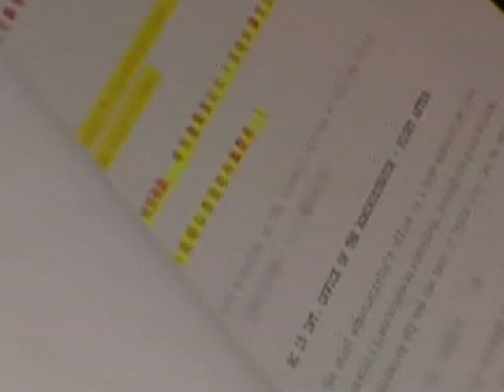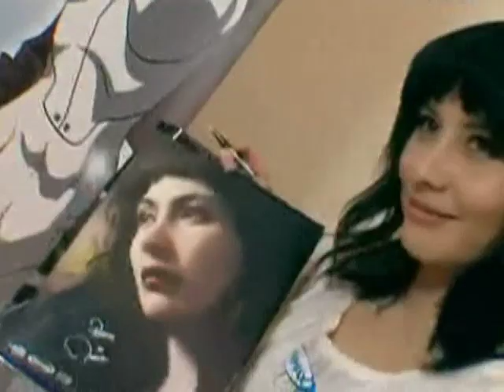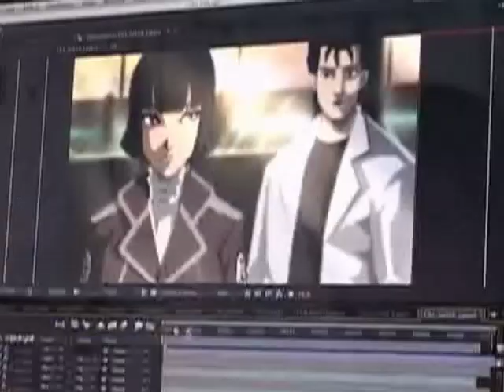何超儀 Josie Ho voices LaMB anime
The  new animation TV feature "LaMB"  boasts two Hongkongers. Directed by Thomas Chou, the project also boasts local starlet Josie Ho, who is the voice of Keiko Suzuki in both the Cantonese and English versions.

In this sci-fi flick, Keiko is the chief scientific advisor of biophysics to the government of Cerra, a civil servant who is cold, law-abiding, no-nonsense, hardworking, and dedicated on the surface, but deep within, is hell-bent on only one thing &ndash; exacting revenge for her parents&rsquo; deaths.

"LaMB" is the first original multiplatform multimedia animation project undertaken by anime and youth entertainment TV network, Animax Asia. Its premiere will be shown in two half-hour segments at 10pm on March 24 and 31, and then as a one-hour special on April 7.